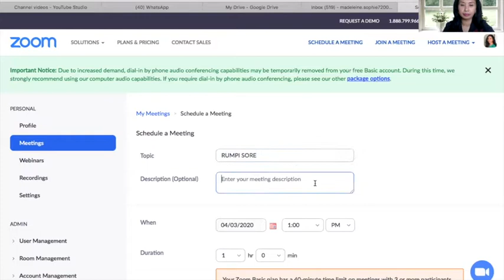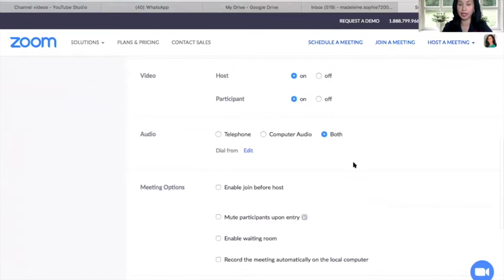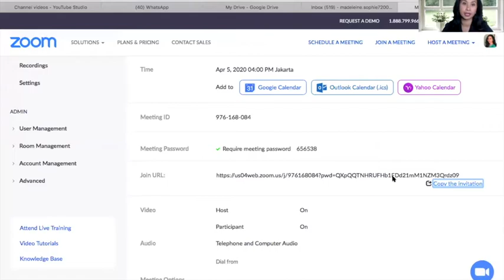GIMANA CARA MEMBUAT MEETING DI ZOOM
Kalau kita tiba - tiba diundang meeting online dengan zoom atau kita harus membuat rapat gimana caranya ?
No worries.. belajar yuk